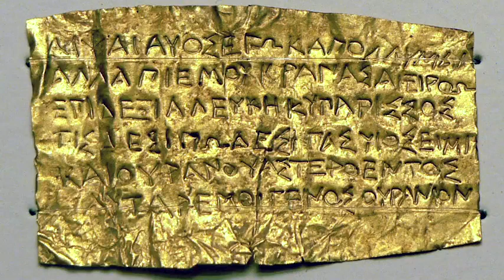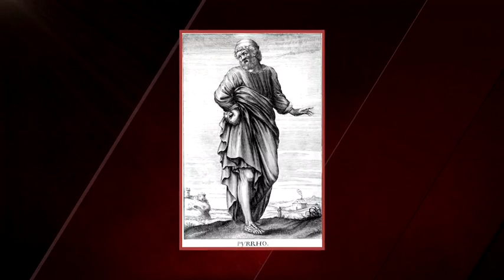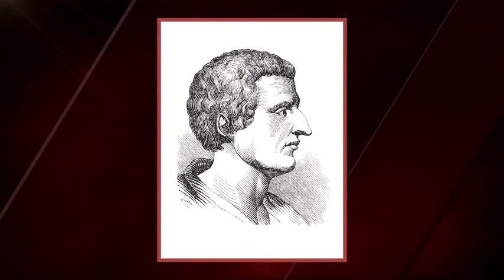10. Philosophical Critiques of Paganism - Prof. Hans-Friedrich Mueller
While most ancient Greeks worshipped, sacrificed, and celebrated as the state preferred, others had their own ideas. Explore the fascinating outlier philosophies of the Pythagoreans, Orphics, Stoics, Epicureans, and more. Most of these small, isolated groups were not a threat to the state’s status quo. But if the state felt threatened, it reacted forcefully, as in the execution of Socrates.